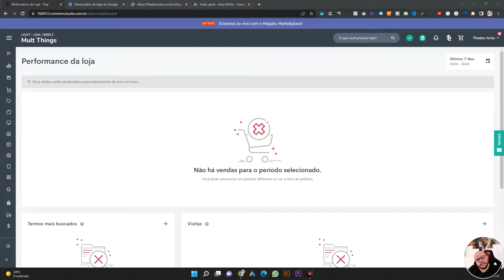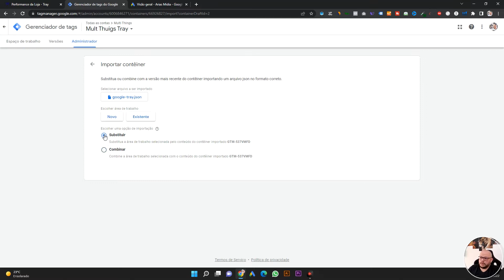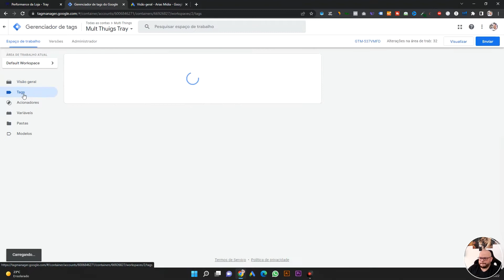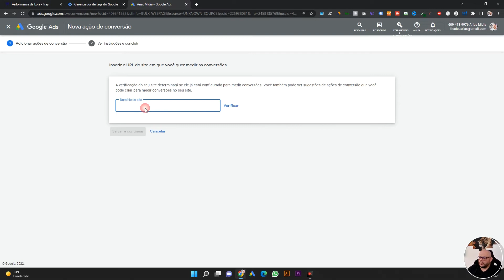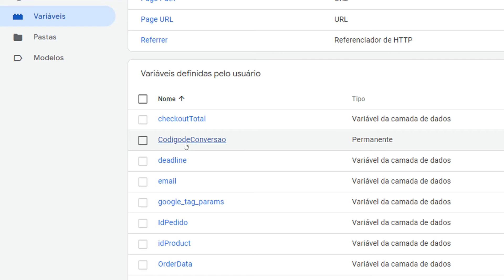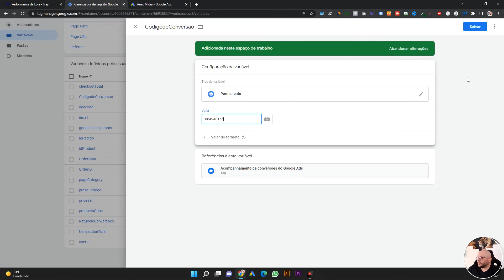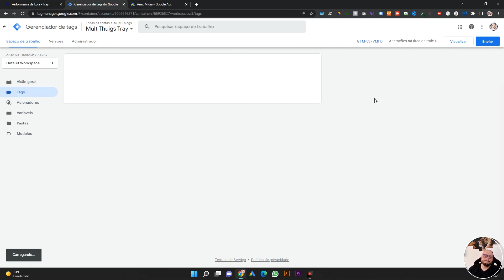Aula 28 - Configurar Google Ads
Você pode colaborar com nosso canal!
Envie um pix de qualquer valor para: e71cbb22-6cc5-4c39-8f5f-3b833706a2c0
Gostou da dica? Deixe o seu comentário neste vídeo.

📥 Me envie sua dúvida pelo Instagram: @thadeuarias